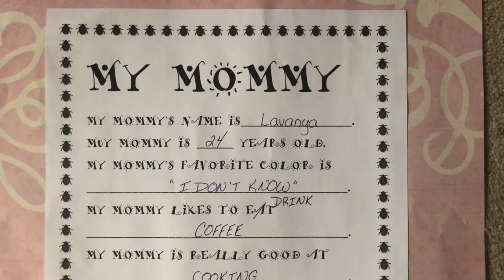Best Ever Mother's Day Gift..|Happy Mother's Day to all Wonderful Mother's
Best Ever Gift for a mother is how well your children try to understand you..
I am so much glad that my little princess know this much about me..
Happy Mother's Day to all the beautiful and wonderful mother's
HappyMother'sDay...WonderWoman..Mother'sareAlwaysBest..